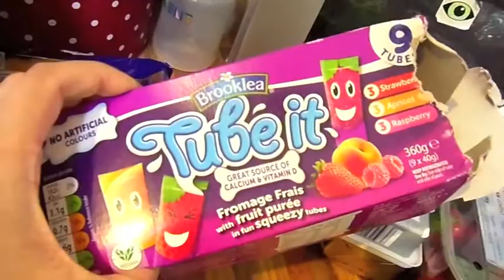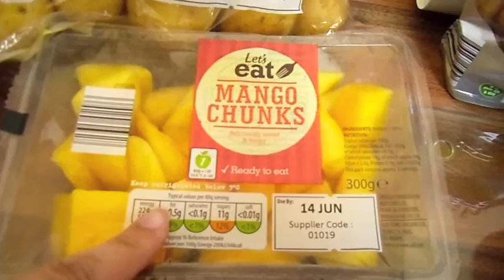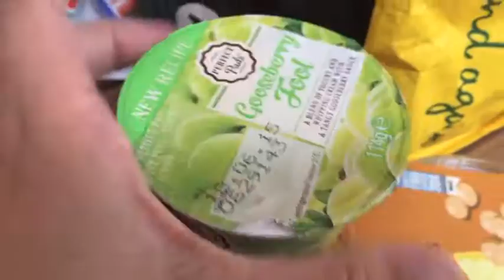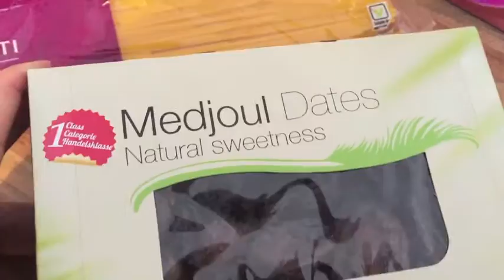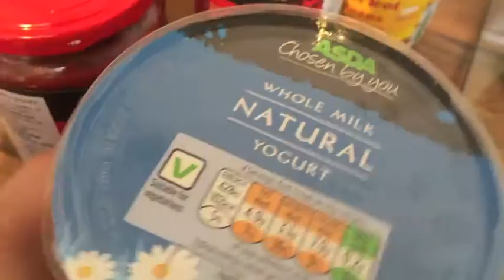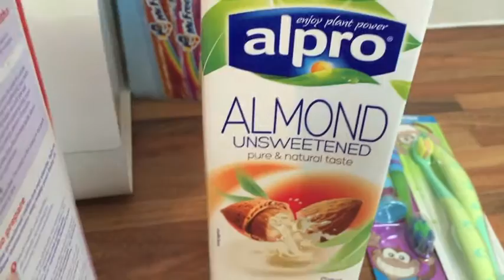Aldi & Asda Grocery Haul June 2015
What we're eating this week - a weekly food shop from Aldi and Asda